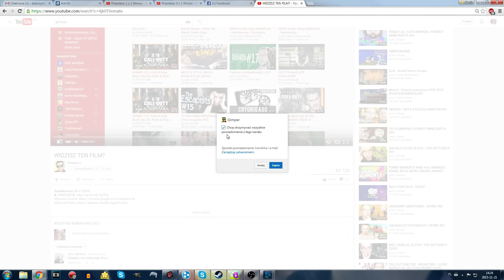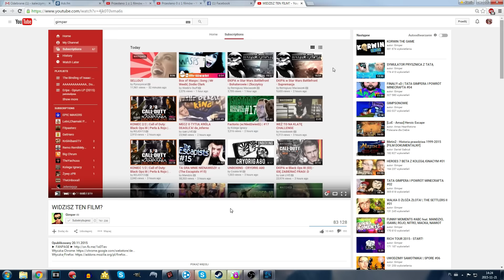YOUTUBE SOBIE LECI W CHUJA - WAŻNE INFO DLA SUBÓW